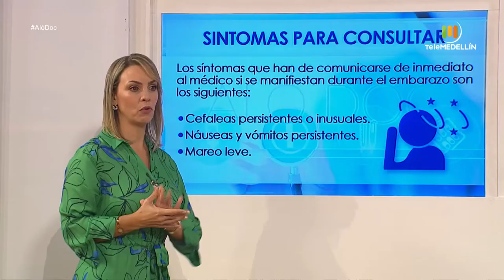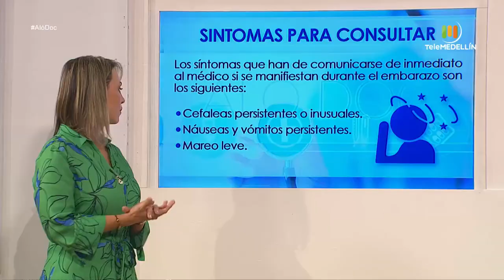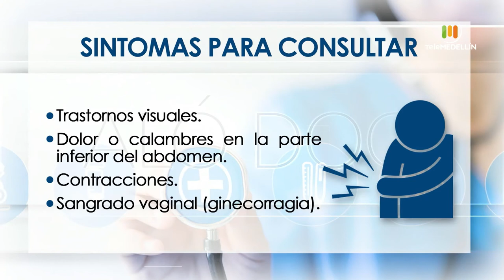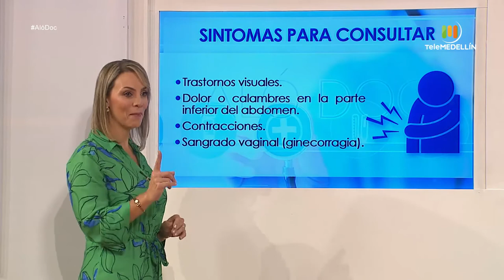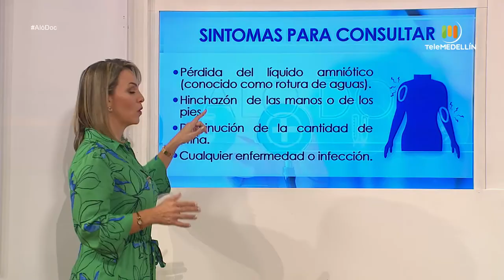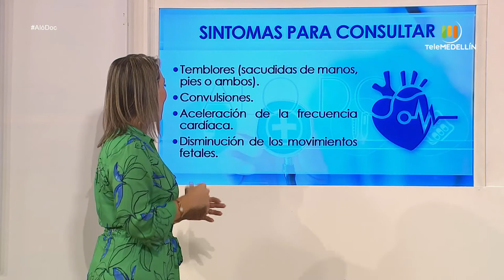Cómo aceptar y entender los cambios que produce el EMBARAZO [Aló, doc] Telemedellín